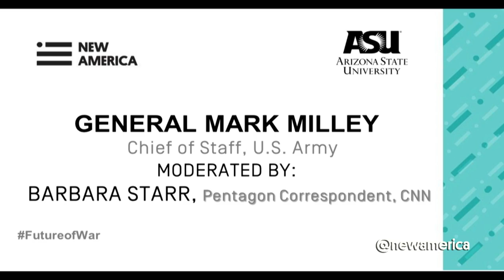The Future Of War On Land | Army's Gen. Milley & CNN's Barbara Starr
What Is The Future Of War On Land? The Army Of Today and Tomorrow

General Mark Milley, Chief of Staff of the U.S. Army
Moderated by Barbara Starr, Pentagon Correspondent, CNN